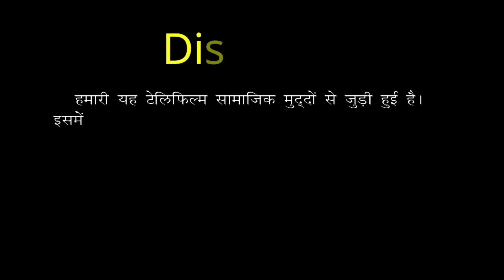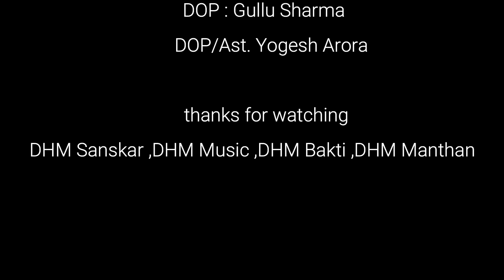बूढ़ी काकी | पेंशन के भूखे बहु बेटो का U टर्न | A Real Sad Story | Hariyanvi New Comedy | DHMSanskar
बुढ़ी काकी | बेशर्म बेटे बहू का U टर्न | सच्ची दर्द भरी घटना |  Hariyanvi  New Comedy | DHM Sanskar
आप को ये वीडियो कैसा लगा कमेंट करके  हमें बतायें ,आपके सुझाव हमारे लिए बहुत महत्वपूर्ण हैं -अगर वीडियो अच्छा लगे तो  शेयर व लाइक करना ना भूले |  हरियाणवी कॉमेडी/ पारिवारिक नाटक देखने के लिए ,DHM Sanskar  चैनल को सब्सक्राइब करें..

निर्माता /निर्देशक : प्रदीप सांगवान "दीप "
Director : Pardeep Sangwan
Writer : Suresh Maan Mandola
Singer: Suresh Man Mandola & Savita Choudhary
Video Editing : Pardeep Sangwan/Gullu Sharma
DOP : Gullu Sharma

Actors: Roshni Khan , Sardeep Phogat,Canvas Sumit , Manoj Luta, Dimpal Sharma ,Sorav Sharma

Cetegory : Comedy
Digital Work: DHM Sanskar (Reg.)
Music Label & Copyrights :DHM SANSKAR,[ DHM Comedy]
DHM Sansar  Owner: Manisha Sangwan
Video Recording Team :- DHM STUDIO& DEEP DIGITAL STUDIO
Copyrights :- DHM Sanskar (Reg.)
 Label : DHM Music Company Pvt.Ltd.
( Reg.No. DHM2852622,2852624,2852621)

angreji bahu,dharme ka kunba,dhm sanskar new episode,dhm sanskar new haryanvi natak,haryanvi film,haryanvi natak dhm sanskar,kunba dharme ka new episode,
natak haryanvi,dhm sanskar new natak,haryanvi natak haryanavi 2021,haryanvi natak new,angrejan bahu,haryanvi picture,hr natak,new haryanvi comedy,new haryanvi natak,
haryanvi natak parivarik,haryanvi natk,haryanvi naya natak,haryanvi tele film,kabootar,kasuta haryana comedykumkum bhagya full episode todaymannu song
natak natak,pradeep sangwan ke natak,ragni,samsan song